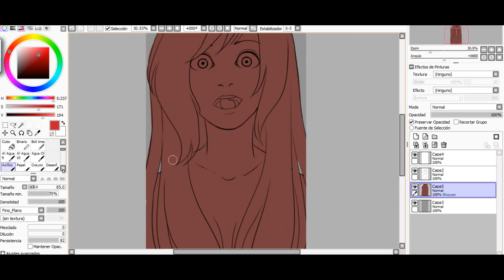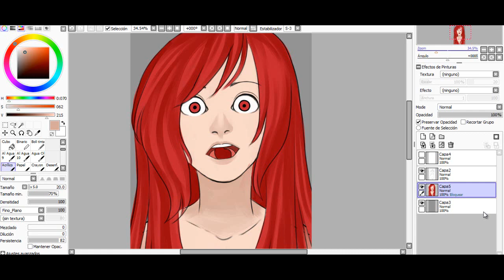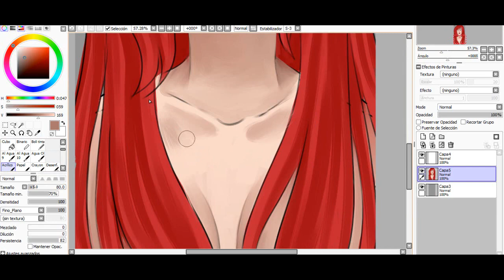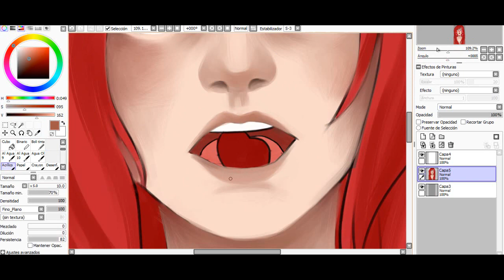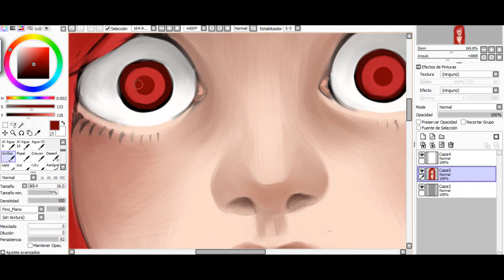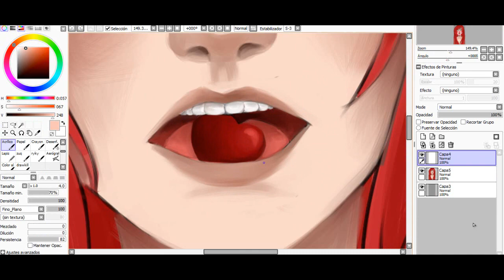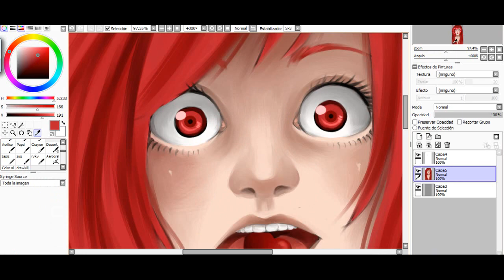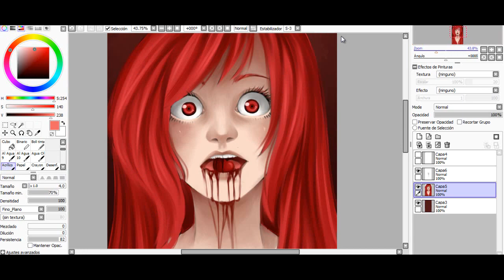bloody cherry [speedpaint]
Programs: Paint tool sai, photoscape and camtasia estudio 8 for recording.
My tablet is a bamboo wacom.
Music: Time is forever - Silent partner / Ether - Silent partner